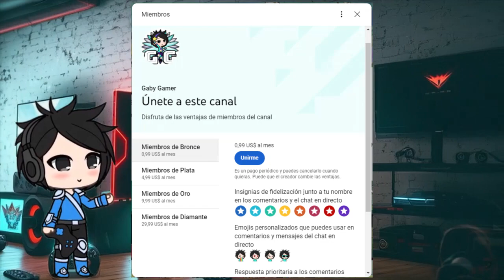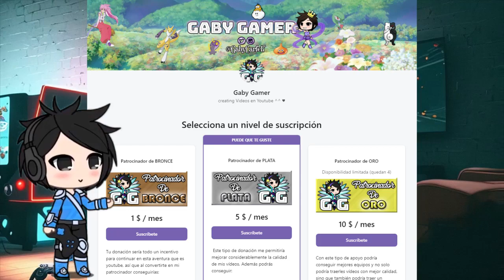¡Hazte Miembro o Patrocinador y Apoya al Canal! ♥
¡Chicos! este es un video diferente en donde les cuento que ya activé la opción de miembros del canal y cómo me ayudaría que me apoyaras con una suscripción ya sea como miembro o en patreon. ¡Muchas gracias por tu apoyo! ♥

Recomiendo AliExpress por si quieres comprar cualquier cosa por internet: